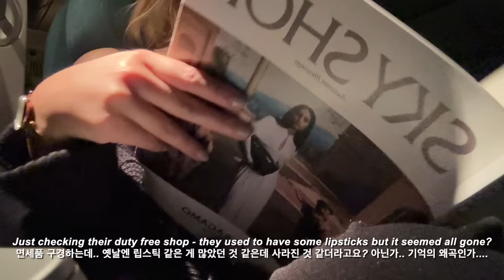✈️Flying with my Cabin Crew BFF lol | What I ate over 14 hours Korean Air Business Class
Don't wait! Shop high-quality, affordable jewelry for up to 30% while you still can:

The perfect jewelry gift awaits! 💎🕒

💊🩺Mentoring with Jess
- 1:1 Mentoring service for Pharmacy & Medicine applicants/students